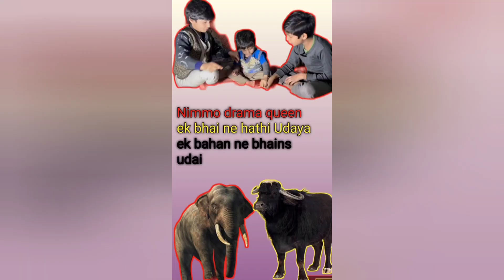Nimmo drama queen hathi uda Diya bahan ne bahas udadi😂😂😂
bhai bhi pagal behan bhi pagal
donon ne Bhari cheez udadi